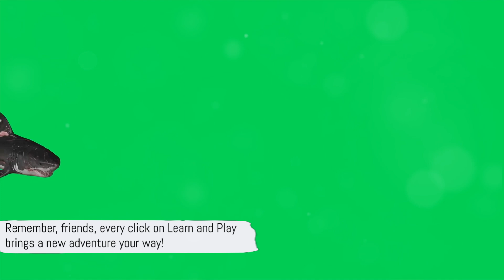join PewDiePie and Sharkie as they embark on a whimsical journey through the Land of Learn and Play.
Now, we leave you with a question. What do you think PewDiePie and Sharkie will discover on their next adventure? Feel the rhythm, listen to the sounds, and keep exploring the Land of Learn and Play with PewDiePie and Sharkie!